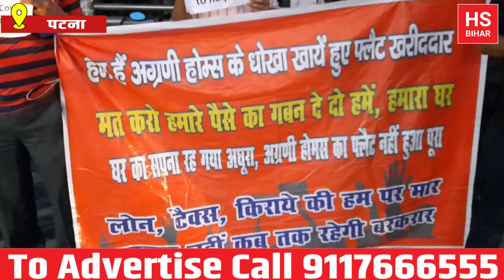CM Nitish Uncle से कुछ मांग रही है ये बच्ची, पापा बहुत परेशान रहते हैं, दादा जी के पेंशन का पैसा था